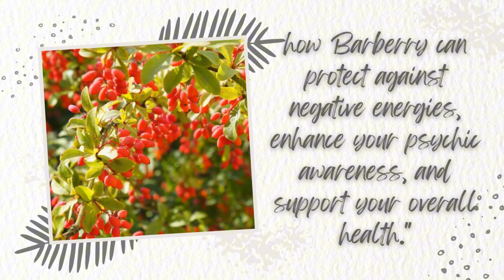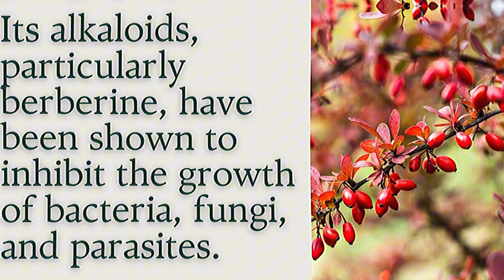Barberry Spiritual and Medicinal Meaning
5.00 for y/n
7.00 for a quick reading (3 card pull)
10.00 per question for a mini read
20.00 detail read
40.00 for Questions for the next 12 months

Time Frame Cards:
3.33 for a time frame card

Love decks:
- [ ] Confession of soulmate
- [ ] Black Hollywood
- [ ] Romance Angel
- [ ] Lover Oracle